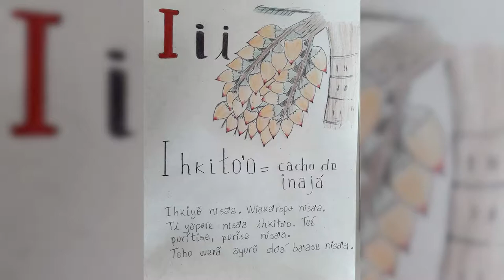UFSCar de Muitas Línguas - Os Tariana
Projeto desenvolvido em parceria com ao Departamento de Letras da Universidade Federal de São Carlos (DL - UFSCar).